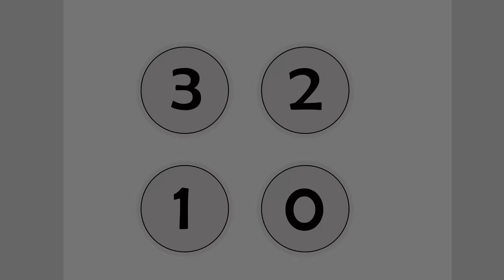I Got Stuck With My Childhood Enemy In The Elevator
I caught them in the elevator as the door was closing. It was packed inside but I somehow managed to find a spot. Normally, I never take the elevator in the subway. But the subway line I was supposed to take was three levels underground. I’d lose so much time if I were to take the stairs. Half of the people poured out on the next floor. And the other half got out on the following one. There were only two of us left in the elevator. As the door was closing, the other person said, “Let me guess. Your backpack is full of textbooks, right?” I looked up and made eye contact with him. It was my childhood enemy, Anthony!